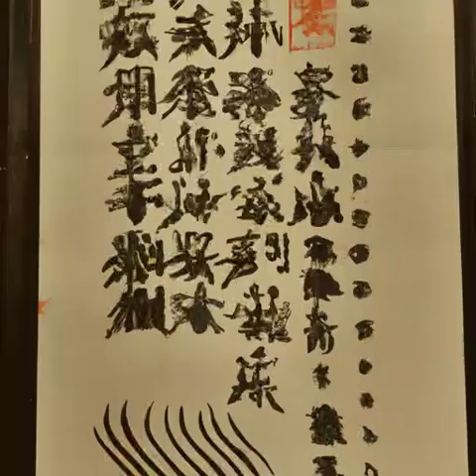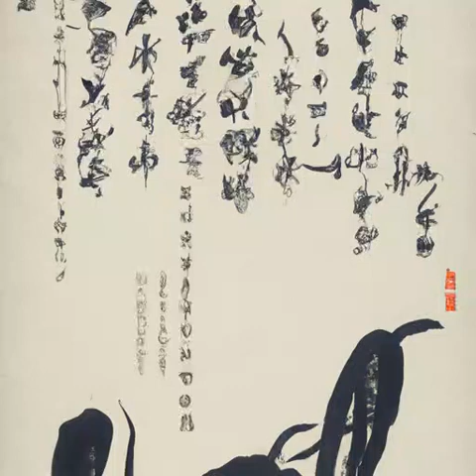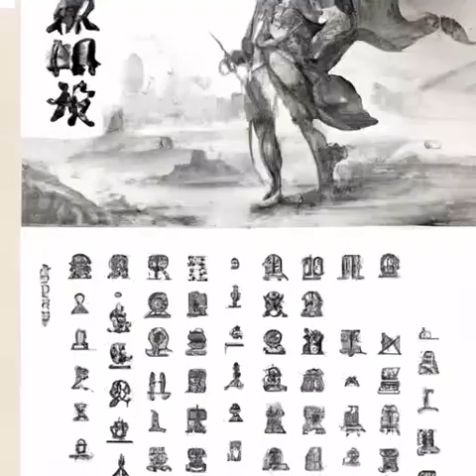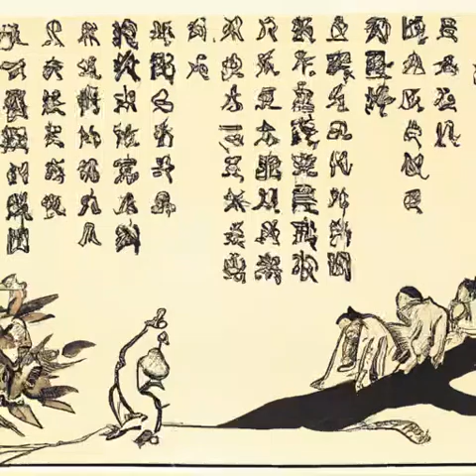第124章 惩戒战争《这游戏也太真实了》